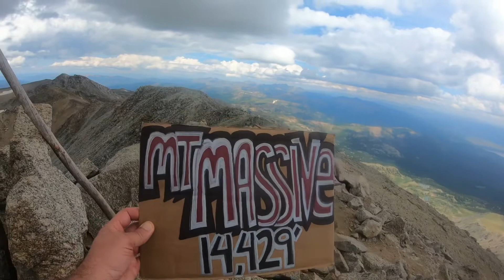Climbing Mount Massive, Colorado.